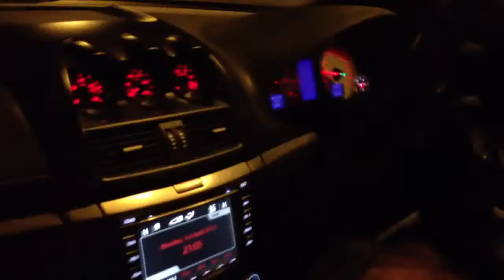VXR8 - having a little play!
Having a little play round a car park!